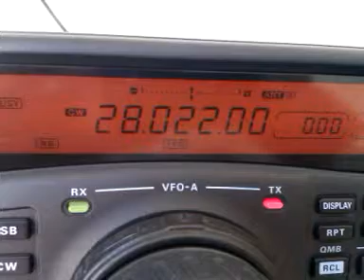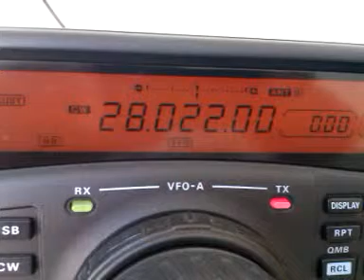DR11YLO on 10 meters CW